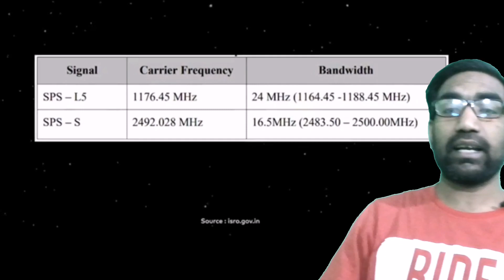NavIC क्या है||Navigation System Explained|| IRNSS||Mktech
NavIC क्या है||India's Own GPS
Navigation System Explained|| IRNSS||Mktech

Hello friends,
Is video me mene aapko btaya navic kya hai||
india ka pehla navic setalite aur isme kon kon se processor ko ye support krta hai kaise ye kaam krta hai.aur isme konsa band use kiya jata hai ye sab btaya gya hai...
To dosto zyada se zyada video ko share kre taki sabko iski jaankari ho..

What is Navic?
What is IRNSS?
Navic Indian gps satellite system explained
Navic explained in hindi?
What is the reach of Navic ?
Accuracy of Navic
How many satellites in navic satellite system
First satellite launch date of Navic
Indian regional Navigation satellite system
Navic supported processor
Navic supported mobiles
IRNSS 1A

Note:-All the picture and music shown in the video belongs to be respected owner's and not Mine..
I am not owner of any picture audio,video that shown in the video.||

infringing.